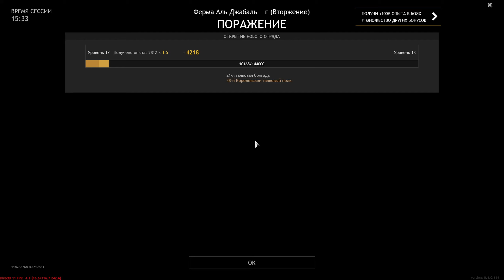ГЕРОЙ БИТВЫ! | WW2 | Enlisted